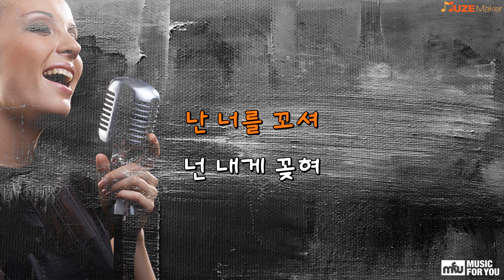Awoo - 김예림 (Instrumental & Lyrics)